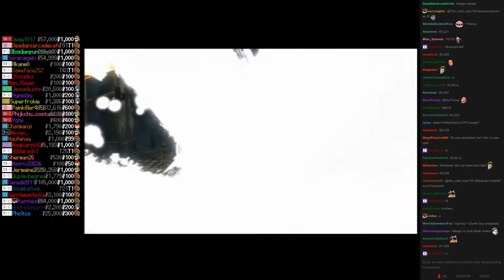Twitch Plays Super Smash Bros - Match #2661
[luigi, ganondorf, lucina, ness]. ganondorf won.